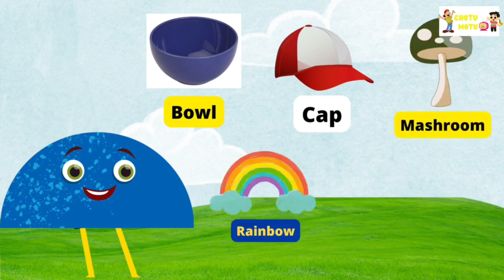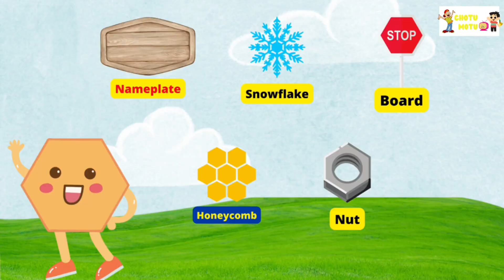Shape Shpng, Shapes drawing for kids, Learn 2d shapes, colors for toddlers | Educational video #105